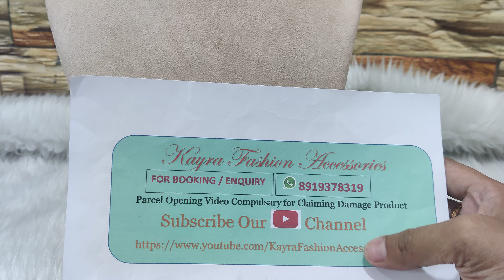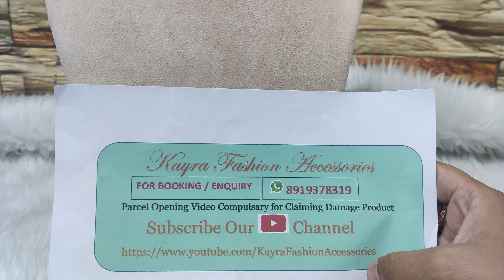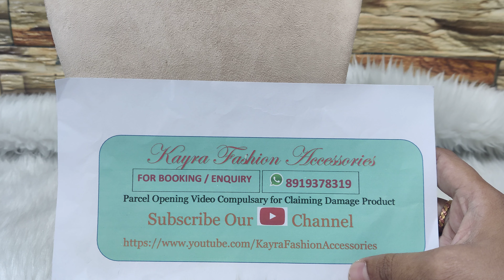Handmade Jewellery | Don't miss out | Kayra Fashion Accessories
Welcome to Kayra fashion accessories

To reach us what's app on 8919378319

Order process details

👉  *Without Payment no dispatching and no hold for items. All r equal to us.*

👉 *No exchange No Return No Refund on dislike basis*

👉 *360 degree unboxing parcel video required in case of any damage or wrong and missing item. Issue must be clear in video without any pause or cut. Send video with in 5-6 hour of parcel received. If any issue*
*After tht we can't consider the query.*

👉 *Small issue like stone falling,pearls missing etc not considered in damage*

👉 *Always share screenshot after payment*